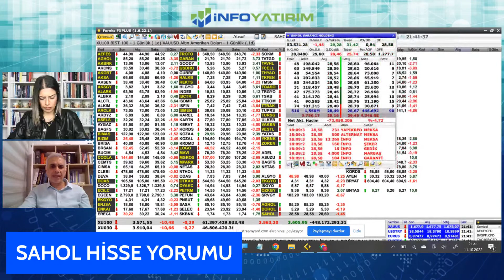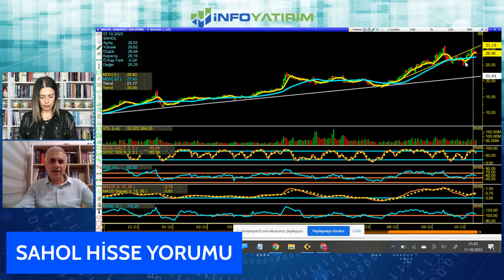Prod. Dr. Yusuf Kaderli'den SAHOL Hisse Yorumu "11 Ekim 2022 Tarihli Yayından"l İnfo Yatırım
1_Bu Hisseleri Gözüm Kapalı Alırım ! | Yunus Şahin Yorumluyor | İnfo Yatırım

2_ Favori Hisselerim | Prof Dr.Yusuf Kaderli Anlatıyor | İnfo Yatırım

3_ Borsa Neden Düştü? Düşmeye Devam Eder mi? | İnfo Yatırım GMY Mert Yılmaz | İnfo Yatırım

4_Elindeki TL İle Ne Yapabilirsin ? | Tuncay Turşucu Yorumluyor | İnfo Yatırım

5_BDDK Kararı Sonrası Borsa Ne Olur? Mert Yılmaz Yorumluyor l İnfo Yatırım

6_Borsada Ralli Hisseleri l Yunus Şahin Yorumluyor l İnfo Yatırım

8_Prof Dr. Yusuf Kaderli'den Uzun Vadeli Yatırım Yapılacak Beğendiği Hisseler l İnfo Yatırım

9_İsmail Güner Beğendiği Hisseleri Tek Tek Açıklıyor ! | İnfo Yatırım

10_Bu Hisseler Az Kaybettiriyor Çok Kazandırıyor ! İsmail Güner Yorumluyor | İnfo Yatırım

11_ Bu Hisselerin Karlılıkları Muhteşem Artıyor! Yusuf Kaderli Yorumluyor! | İnfo Yatırım

12_Mert Yılmaz Yorumluyor | Yatırımcılar İçin Öne Çıkan 5 Hisse Hangisi? | İnfo Yatırım

13_Borsada Düşüş Başladı mı ? | Mert Yılmaz Yorumluyor | İnfo Yatırım

14_Bu Dönem En Çok Beğendiğim 5 Hisse ! Yunus Şahin Yorumluyor | İnfo Yatırım

15_Bu Haftaki Favori Hisselerim ! İsmail Güner Yorumluyor | İnfo Yatırım